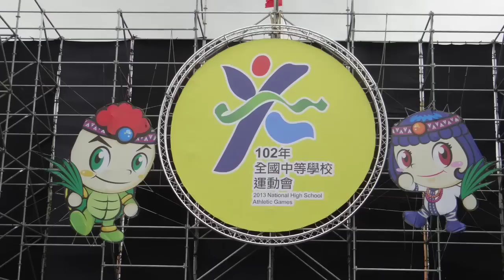102年全中運在宜蘭聖火傳遞_20130404_嘉義縣 To 雲林縣